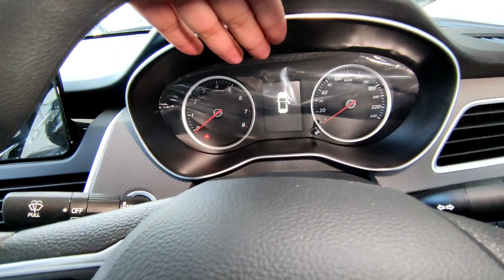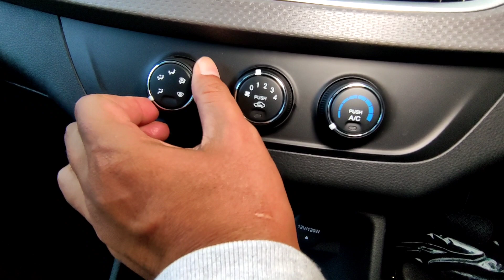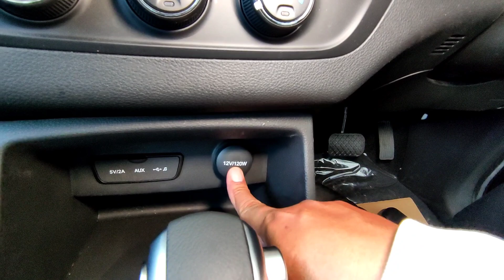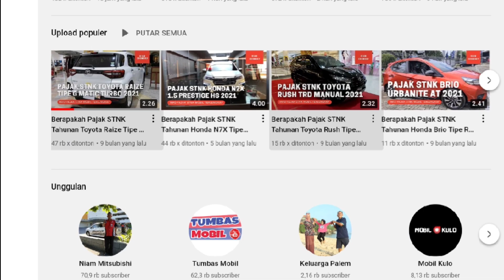Review Wuling Cortez Tipe S Manual MT Warna Hitam Terbaru 2022 - Tipe Terendah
Pada video kali ini kami membuat review mengenai mobil Cortez Tipe S Matic Warna Hitam Terbaru 2022. Seperti apa spesifikasinya? Simak selengkapnya di video ini.